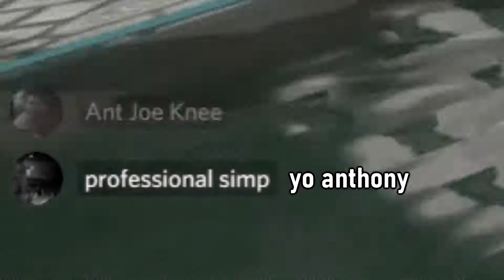2 am convo's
decided to randomly edit a video and this is the product.

kinda half assed it in the end but either way hope you enjoyed.

friends in vid:

diego
anthony
erok